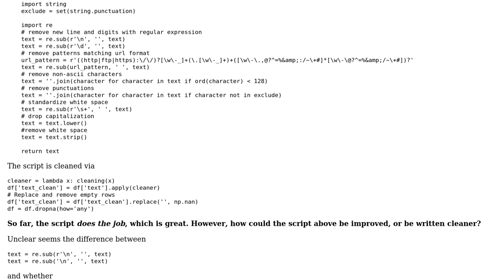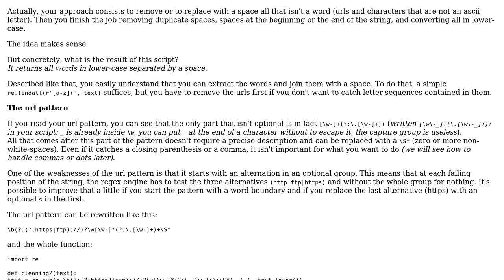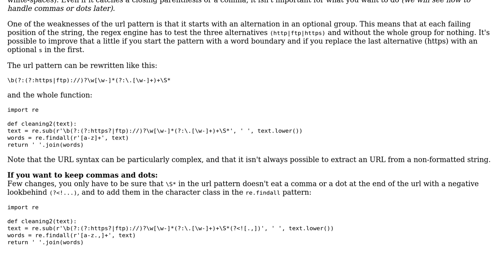Code Review: Text cleaning script, producing lowercase words with minimal punctuation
With thanks & praise to God, and with thanks to the many people who have made this project possible! | Content (except music & images) licensed under CC BY-SA | Music | Images & others | With thanks to user TensorJoe user Casimir et Hippolyte user 200_success and the Stack Exchange Network Trademarks are property of their respective owners. You are responsible for your own actions.